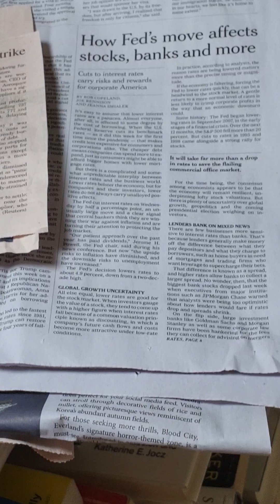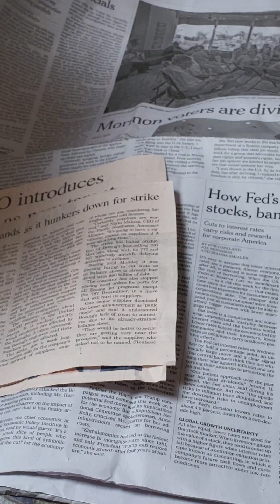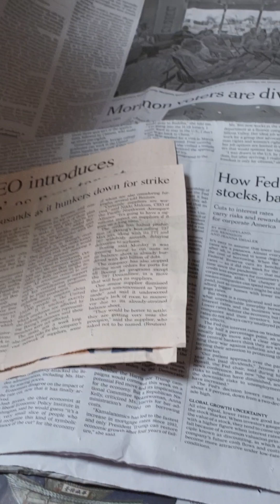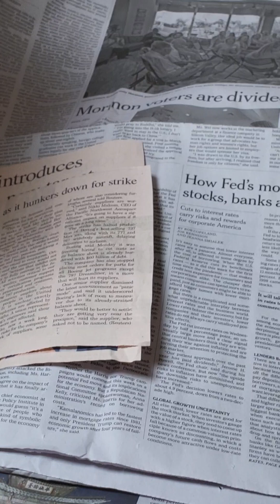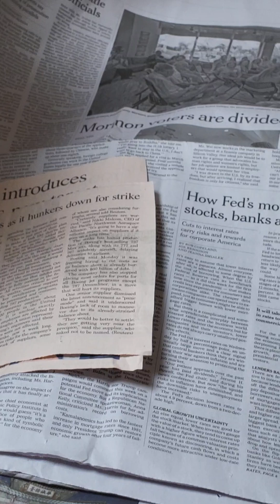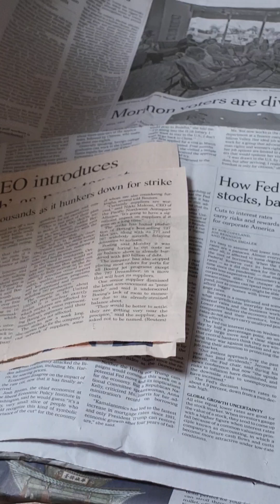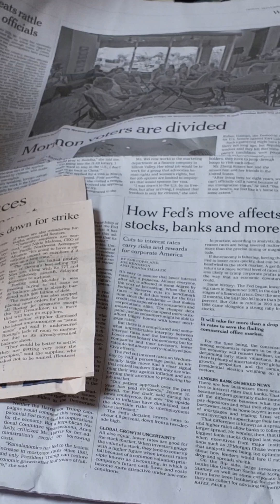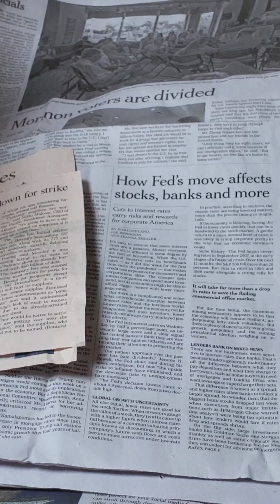빚을 지는 순간 고통이 시작된다